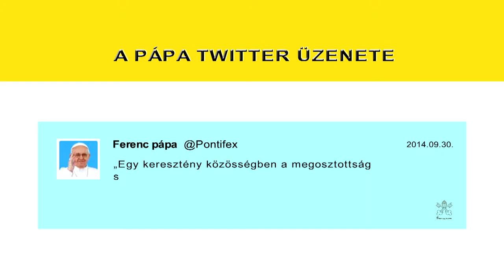Ferenc pápa Twitter üzenete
Ferenc pápa szeptember 30-i üzenetében a megosztottságról üzent követőinek a Twitter közösségi hálón:
„Egy keresztény közösségben a megosztottság súlyos bűn, az ördög műve”